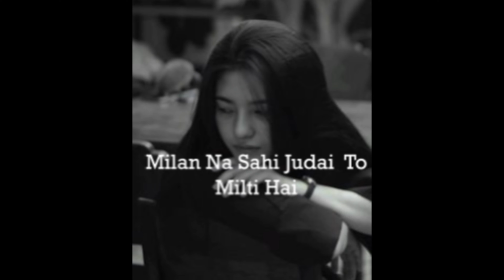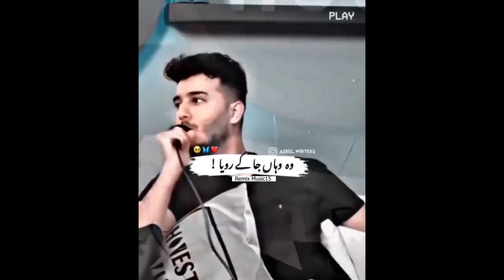Awesome Poetry in Urdu, wattsappstatus,urdupoetry, BY#Remix Music15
Hi,

     Everyone, I am Jennifer.

For More Sad Poetry And Motivated Wattsapp Status AND More Punjabi Music and More Remix Music.

A music channel is a platform that broadcasts a wide range of music content, including music videos, live performances, artist interviews, and more.

instagram quotes

sabaqamar poetry

Mazak Raat Poetry

Owesome Poetry In Urdu

Punjabi Songs

Sad Songs

Sad Poetry

Sad Wattsappstatus

Thank's
Remix Music15